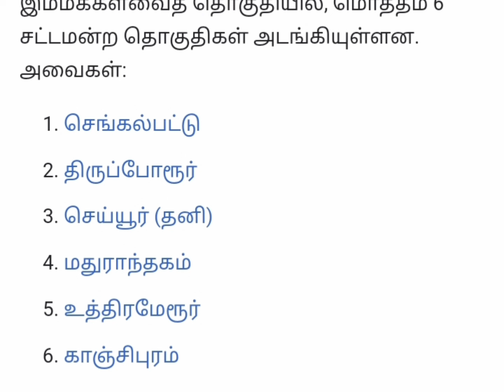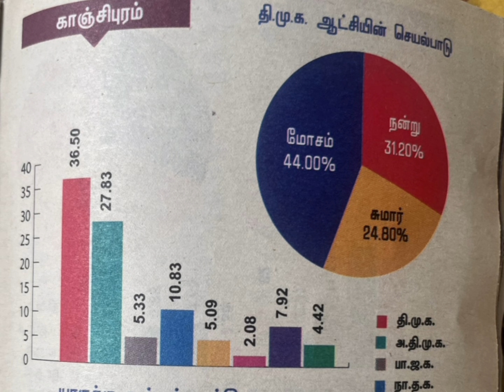6.காஞ்சிபுரம் நாடாளுமன்ற தொகுதியில் வெற்றி வாய்ப்பு யாருக்கு? Kancheepuram Parliament.